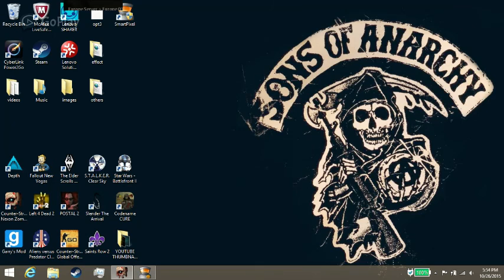CS: NZ - First game Back! (Killing Bot Zombies :D)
today I return to a game I haven't played in months, Counter strike - Nexon Zombies, Enjoy!